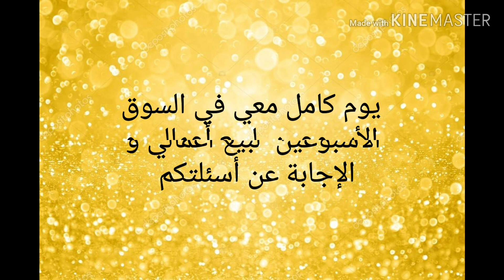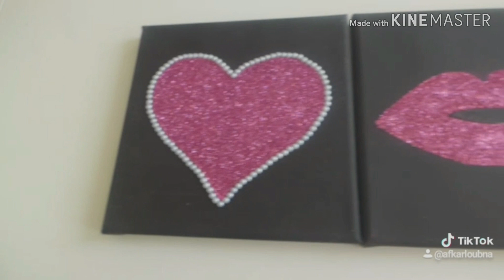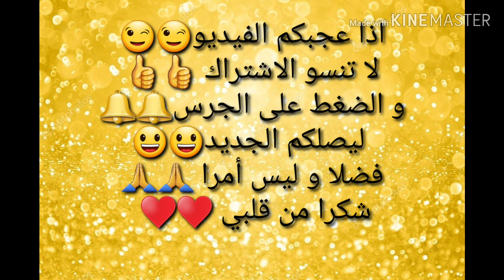كيفية تسويق و الترويح بعت أعمالي في السوق الفرنسي و الإجابة عن أسئلتكم نصيحتي كوني إمرأة قوية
تقاسمت معكم يوم في السوق الاسبوعي في فرنسا و بعت أعمالي والإجابة على أسئلتكم حول كيفية تسويق الأعمال التي أعملها معكم
تزيين الشموع للمبتدئات
تزيين الشموع بالصباغة اكغيليك
تزيين الشموع بالأمع (paillette)
تعليم النقش للمبتدئات
نقش مغربي خليجي هندي mehendi
ديكورات للذوق الرفيع
أعمال يدوية بسيطة
حيل astuce
أفكار لتنضيم البيت
المرأة المغربية و العربية

رابط القناة للالتحاق بنا
                                                  أفكار و ابداعات لبنى:  Instagram
                                      أفكار و إبداعات لبنى :    Page Facebook